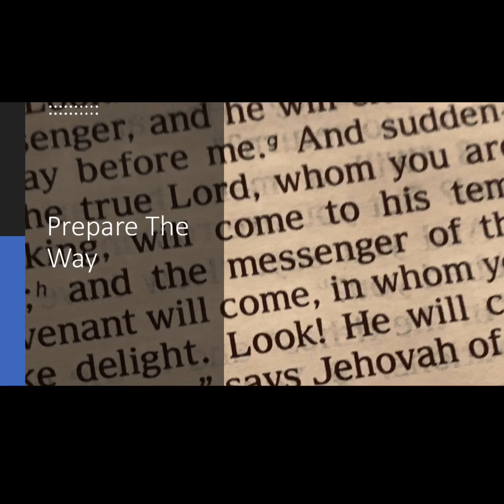Prepare The Way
Rudy explains the importance of John the baptizer in Jesus ministry.